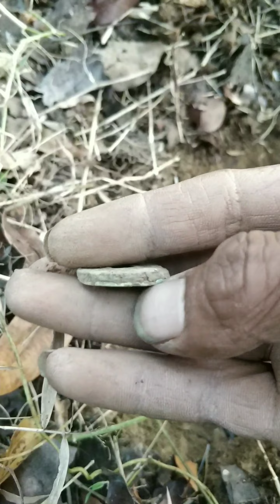tombak singosari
tombak tangguh singosari
tombak temuan daerah jolotundo

 metal detektor